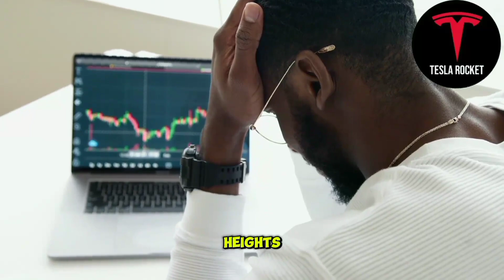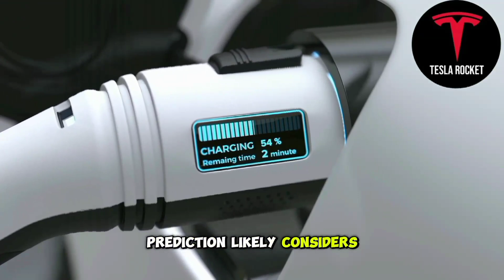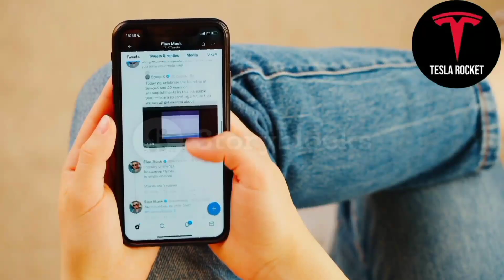Ron Baron: Purchase NOW, and in a year or less, the price of Tesla stock will soar!